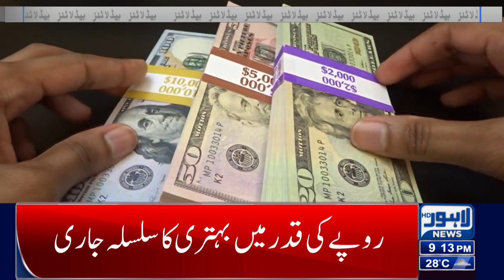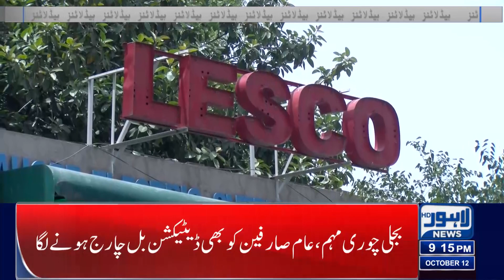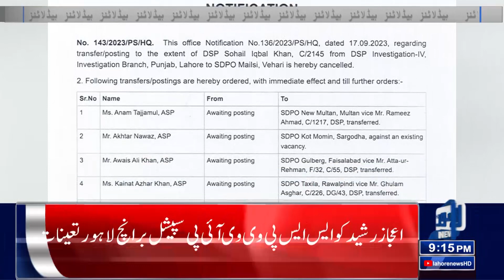Huge Increase In Vegetable Prices! | Lahore News Headlines 09 PM | 12 Oct 2023